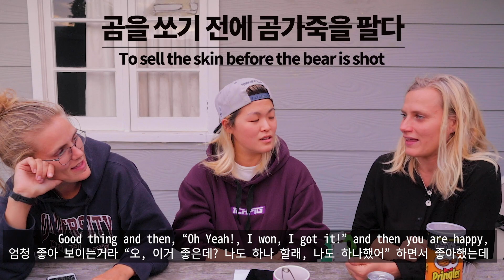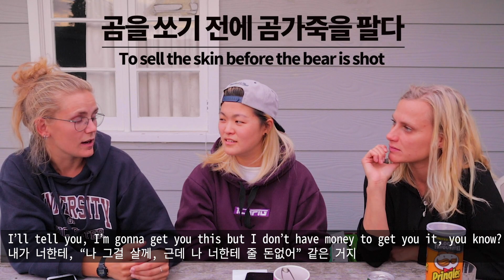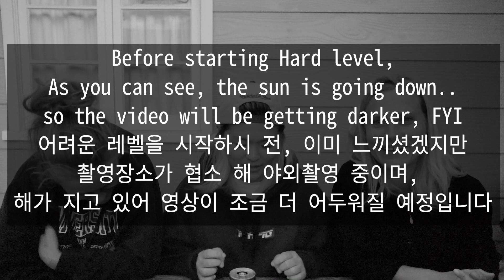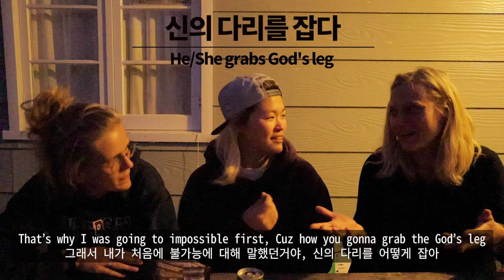TAS #7 머리큰 참새와, 죽 주변을 맴돌며, 계란에 뼈가있는 그런 속담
저는 부유하지 않음으로 셀프 번역기를 사용하기에 오류가 많습니다
셀프 번역기의 오류는 친절하게 알려주시면 감사하겠습니다

I'm not rich enough to hire other person to translator my video,
So it cannot be very great translation but let me know any mistakes

Instargram

Sols_snr